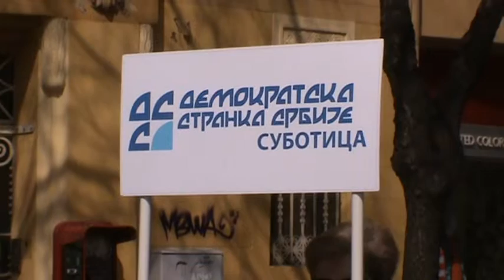DSS Dveri Subotica 02042016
super-info.rs

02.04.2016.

DSS i Dveri: Povećati subvencije agraru, ne prodavati zemlju strancima

Demokratska stranka Srbije i Srpski pokret Dveri su prilikom današnje posete Subotici uputili poruku građanima da je ova koalicija jedina alternativa na predstojećim republičkim i pokrajinskim izborima, a ekonomski program ove koalicije je fokusiran na osnaživanje domaće privrede i poljoprivrede, gde su jasno definisani stavovi da zemlju ne treba prodavati strancima, niti subvencionisati inostrane investitore, već sredstva koja se njima daju treba preusmeriti u domaću poljoprivredu.

- Jedina smo alternativa na ovim izborima, jer je naša politika sasvim drugačija od politike SNS i DS. Sve što su oni radili u proteklih 16 godina, ulaganje u strane investitore, mi ćemo raditi suprotno od toga. Ulagaćemo u domaće privrednike i poljoprivrednike, rekao je član predsedništva Srpskog pokreta Dveri i nosilac liste na pokrajinskim izborima, Ivan Kostić.

Predsednica Demokratske stranke Srbije dr Sanda Rašković Ivić je rekla da se ova koalicija zalaže za stabilnu porodicu, stabilan posao i lepu atmosferu u društvu.
- To su tri stvari kroz koje svaki čovek može da pronađe sreću, rekla je Rašković Ivić i dodala da je ova koalicija usmerena ka ljudima koji žele da žive od svog rada, u slobodnoj Srbiji, slobodnoj kako od NATO okupacije, tako i ucena EU.

- Mi želimo da ljudima pružimo sve garancije da će imati posao i da će biti svoj na svome i gazde, kako u svojoj kući tako i u svojoj državi, rekla je Rašković Ivić .

Kada je u pitanju agrarna politika, koalicija DSS - Dveri  je protiv prodaje zemlje strancima, a zalagaće se da se dupliraju subvencije koje se trenutno daju poljoprivrednicima, te da se podstakne zadrugarstvo.